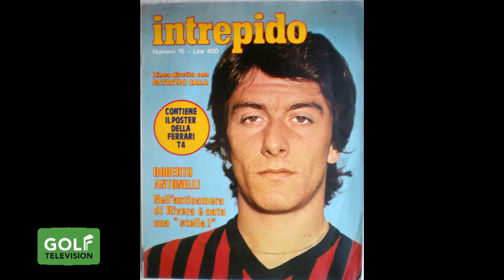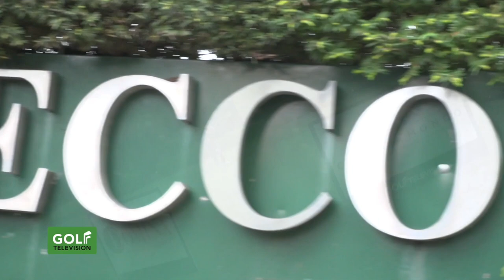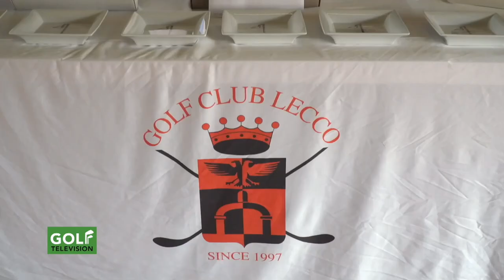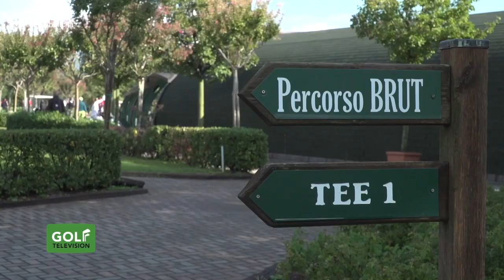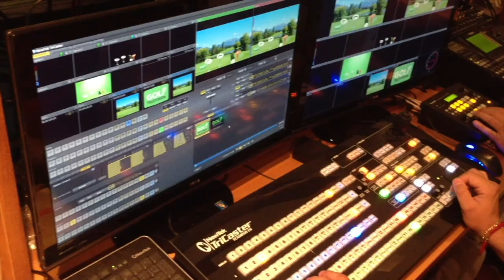Magazine 435 del 24 maggio 2023 ospite ROBERTO ANTONELLI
In questa puntata:
- l'ex calciatore ROBERTO ANTONELLI, grande appassionato di golf, è l'ospite in studio di MARCO BUCARELLI e MARCO LANZA questa settimana a Golf Television.
- Per il MAESTRO DICE, il pro CARLO ZAPPA (Italian Golf Academy) ci suggerisce come allenare il putt.
- Per LE REGOLE DEL GOLF, l'arbitro internazionale ROBERTO BALLINI (Presidente A.I.A.G.) ci spiega cosa è consentito fare nel periodo della chiodatura.
- Il nostro circuito DOMINA GOLF TELEVISION IN TOUR 2023 è arrivato al GOLF CLUB LECCO. Come sempre, le nostre telecamere erano presenti per raccontare un'altra grande giornata di golf.
Questo e molto altro lo potete vedere su Golf Television.